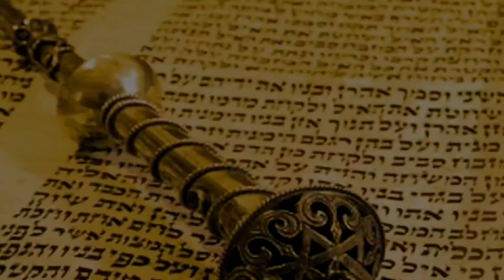🏅 Награда для Авраама. Недельная глава Ноах 5782 | Рав Бенцион Каплан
Шалом, дорогие друзья! С вами раввин Каплан и мы обсудим сегодня недельную главу Торы Ноах!

Эта глава повествует о грустных событиях: о потопе, уничтожившем все существующее; о людях «поколения раздора», вздумавших построить Вавилонскую башню, чтобы «достать до Б-га»; о наказании, посланном им за это. Но заканчивается глава радостным событием, рождением «первого еврея» — Авраама. О нём сказано в Мишне (Пиркей Авот): «От Ноаха до Авраама десять поколений… все поколения гневили Б-га и уходили, пока не пришел наш праотец Авраам и получил награду за всех».

Более чем странная фраза!

Какую награду мог получить Авраам? Ведь все эти поколения «гневили Б-га, пока Он не привел на них воды потопа». О какой награде идет речь?

Интересно узнать больше? Смотрите урок!